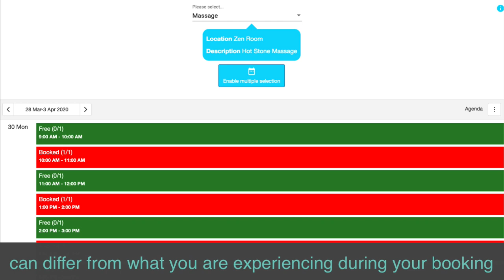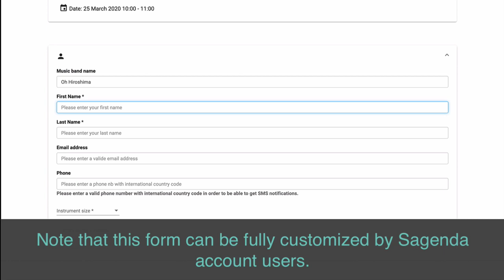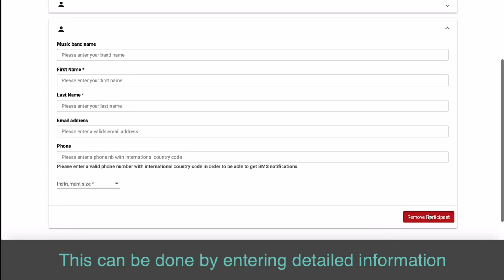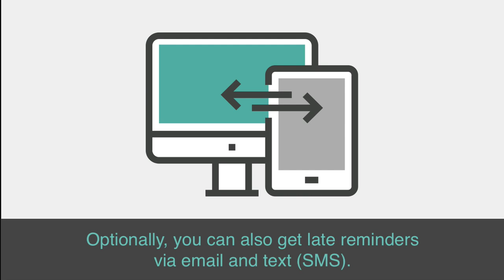Sagenda - How to make bookings (with the public calendar)?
How to use Sagenda’s public calendar in order to make appointments ?

Firstly, note that what you see in this video can differ from what you are experiencing during your booking. Each Sagenda account user can customize the scheduling process by changing colors, fields and behaviors.

From the first selected list, choose the items that interest you. Each list item will display its own agenda.

Views
Sagenda can display several views: agenda and calendar seen as Day / Week / Monthly views. Each view can display the same events while using a different layout.

Multiple bookings
You can book one event at a time or you can book several events at once. You can book for yourself only or for several people at once.

Selecting multiple events is easy: just click on “Enable multiple selection” and then select some slots.

Filling the registration form
In the first part, you have a summary of the slots you want to book. It can be one slot or several; you can also have payment information if events are paid online.

In the second part, you will have to fill in some information. Note that this form can be fully customized by Sagenda account users. So, you can have very different fields. Please fill in the required fields: those marked with an asterisk *.

If you have to enter a phone number, we recommend you to enter it in full international format (including the country code). This is needed if your event organizer wants to send text (SMS) confirmations and reminders.

In the third part, you may register several seats. This can be done by entering detailed information for everyone or just by adding the number of people.

Booking
After clicking on “book”, you will have to process payment if your event requires online payment. You will get a confirmation by email (if you filled it on the form). This email confirmation also includes an unsubscribe link. Optionally, you may get text (SMS) notifications.

Optionally, you can also get late reminders via email and text (SMS).